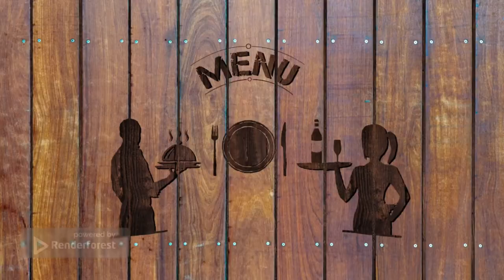Eating and Talking at Taco Bell - We Finally Made It To Taco Bell For Breakfast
I have been trying to get to Taco Bell for breakfast for quite a while and today I finally made it with my beautiful wife, Janay. We each had a breakfast burrito and it was quite nice. Come on in and join us for our maiden breakfast voyage as we run back ton the border. Please enjoy my latest video, Eating and Talking at Taco Bell - We Finally Made It To Taco Bell For Breakfast.

Stay positive, stay awesome, stay you. Be well, my friends.